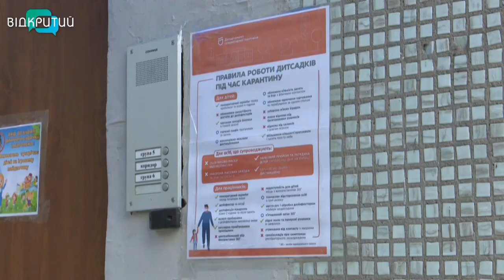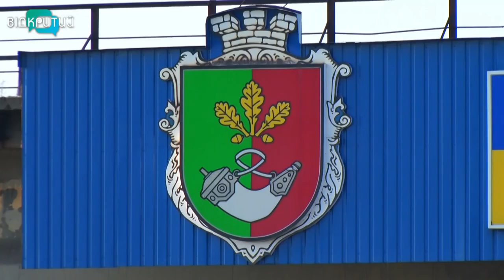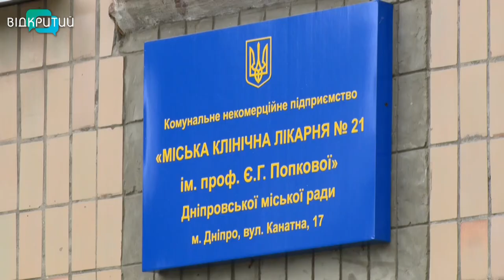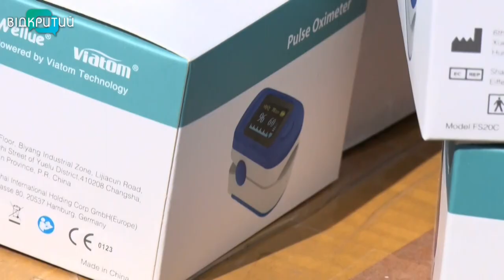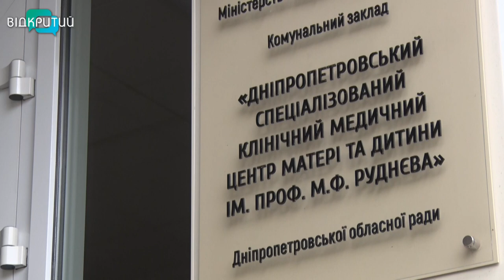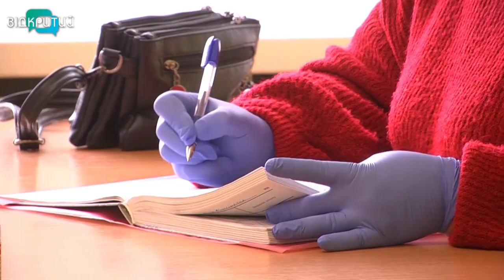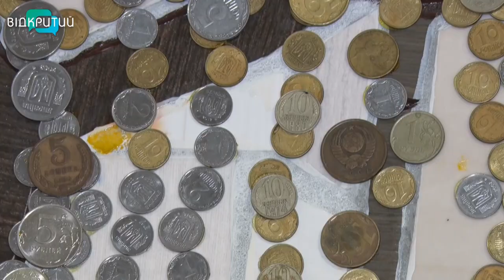Новини OPEN NEWS від 27 травня 2020 року 19:15